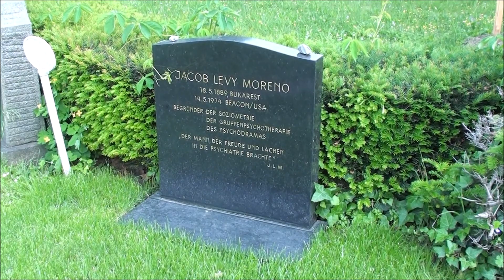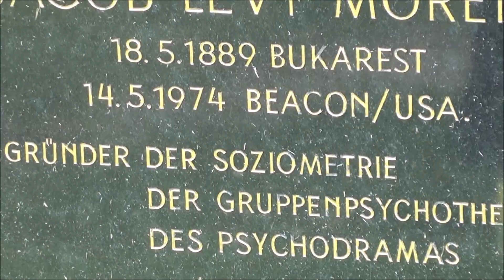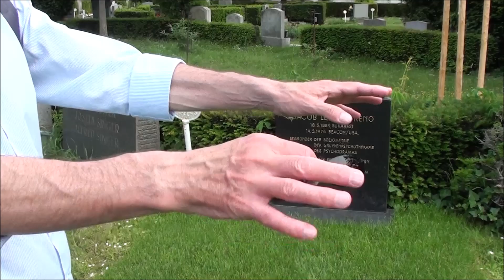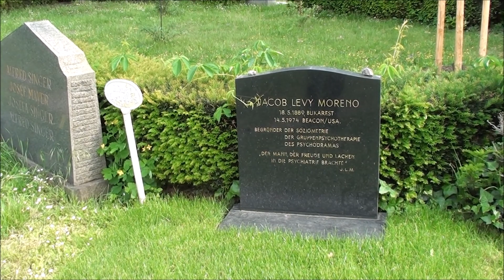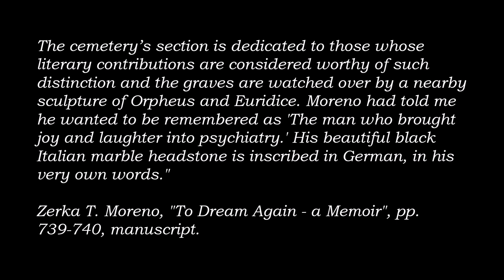16 In Vienna, Visiting the Man Who Brought Joy and Laughter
Finding J. L. Moreno’s tomb at the Vienna Central Cemetery was quite easy. In front of it, the Austrian psychodramatist Michael Wieser, who leads us there, recounts part of the story; Zerka, at first, thought to scatter her husband’s ashes in the sea. As the children, Regina and Jonathan, didn’t like the idea, the urn stayed in Beacon above the fireplace. What’s next? Well, what Zerka mentions in her last book, “To Dream Again”; Wieser basically comments here about an invitation received in 1993, from the Austrian Society for Literature, “in recognition of Moreno’s contribution to modern expressionist German literature”. Still according to Zerka, “Moreno had told me he wanted to be remembered as 'The man who brought joy and laughter into psychiatry.'” And then what? Well, check it out!

This is the sixteenth video of the series on “Retracing J. L. Moreno’s Steps”. Those who were unable to watch the previous ones can still do so by clicking the following links: